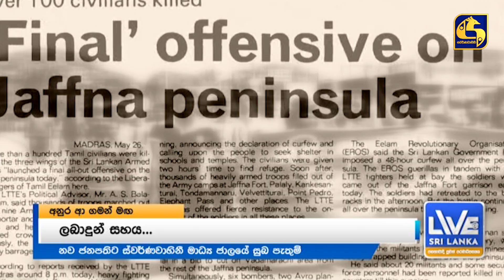ප්‍රබල බමුණුකුල බිඳ දැමූ මාලිමාවේ නව දිශානතිය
LIVE AT SRI LANKA 11.50AM ජනතාවාදී පුවත් පරමාධිපත්‍යය 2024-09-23